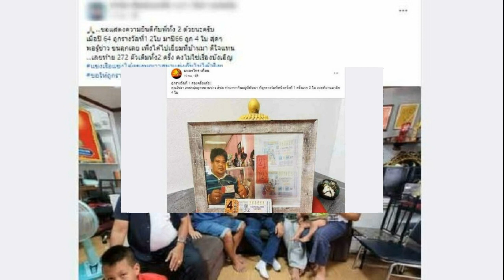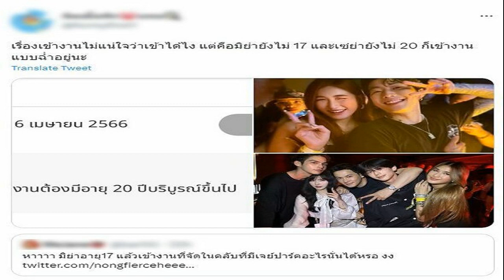1ในล้านล้าน หนุ่มถูกลอตเตอรี่รางวัลที่1ถึง2ครั้ง แถมเป็นเลขเดิม รวยอีก24ล้าน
1ในล้านล้าน หนุ่มถูกลอตเตอรี่รางวัลที่1ถึง2ครั้ง แถมเป็นเลขเดิม รวยอีก24ล้าน
1ในล้านล้าน หนุ่มถูกลอตเตอรี่รางวัลที่1ถึง2ครั้ง แถมเป็นเลขเดิม รวยอีก24ล้าน ย้อนไปเมื่อปี 2564 ถูกรางวัลที่1 2ใบ มาปีนี้ 2566 ถูกอีก 4 ใบ

วันที่ 3 มิ.ย.2566 ในโซเชียลมีการแชร์ต่อ ภาพของผู้โชคดีรายหนึ่ง ถูกลอตเตอรี่ รางวัลที่1 ถึง 2 ครั้งในชีวิต โดยผู้ใช้เฟซบุ๊กรายหนึ่ง ได้โพสต์ภาพพร้อมข้อความระบุว่า ขอแสดงความยินดีกับพี่ทั้ง 2 ด้วยนะครับ เมื่อปี 64 ถูกรางวัลที่1 2ใบ มาปี66 ถูก 4 ใบ สุดๆ พอรู้ข่าว ขนลุกเลย เพิ่งได้ไปเยี่ยมที่บ้านมา ดีใจแทน
เลขท้าย 272 ตัวเดิมทั้ง2 ครั้ง คงไม่ใช่เรื่องบังเอิญ แข่งเรือแข่งได้แข่งบุญวาสนาแข่งกันไม่ได้จริงๆ
ขอให้ถูกรางวัลที่1อีก เป็นครั้งที่3ครับ ขณะที่เพจเฟซบุ๊ก แหลงไหร เทือน ได้ระบุด้วยว่า ถูกรางวัลที่ 1 สองครั้งแล้ว! คุณวัชรา เพชรนุ้ยลูกหลานชาวสิชล ทำมาหากินอยู่ที่พัทยา ที่ถูกรางวัลที่หนึ่งครั้งที่ 1 ครั้งแรก 2 ใบ งวดที่ผ่านมาอีก 4 ใบ
เรียกได้ว่าเรื่องราวของหนุ่มผู้โชคดีคนดังกล่าว กลายเป็นที่ฮือฮาอย่างมากในโซเชียล
cr. ป๋านิค เรือประมงซิ่ง แหลงไหร เทือน